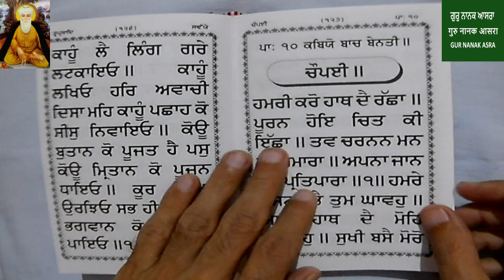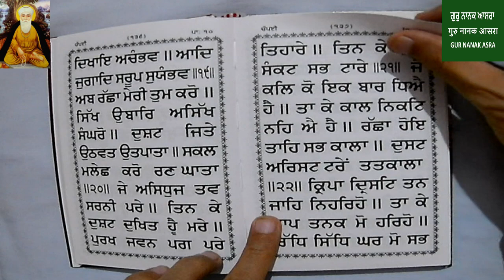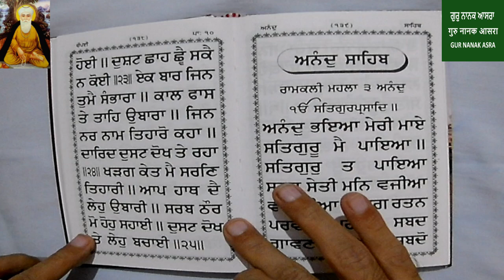vol 040924 chaupai sahib 5 path from gutka sahib in gurmukhi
vol 040924 chaupai sahib 5 path from gutka sahib in gurmukhi gurnanakasrafrom Gur Nanak asra youtube channel.